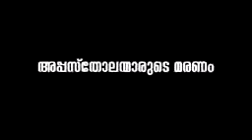അപ്പോസ്തോലന്മാരുടെ മരണം എപ്രകാരമായിരുന്നു